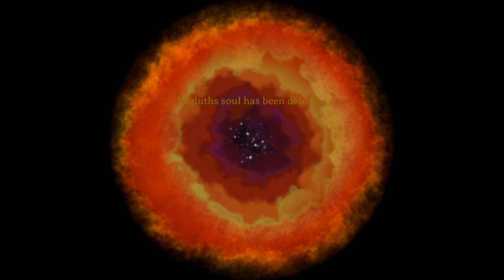【子恆】瓦爾海姆 - 耶～媽媽叫你早點睡！遊戲終於破台！退費！啥？退費？？？